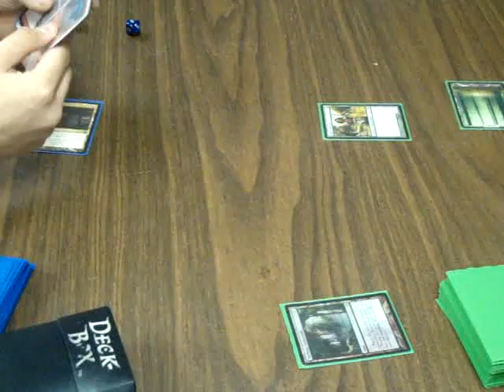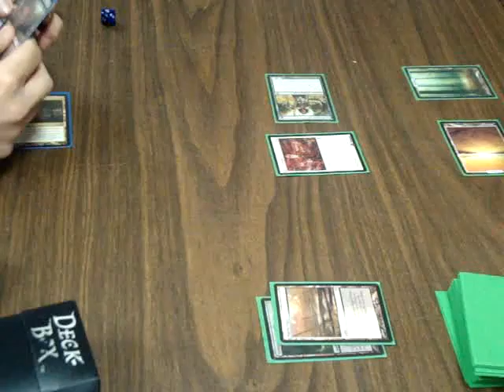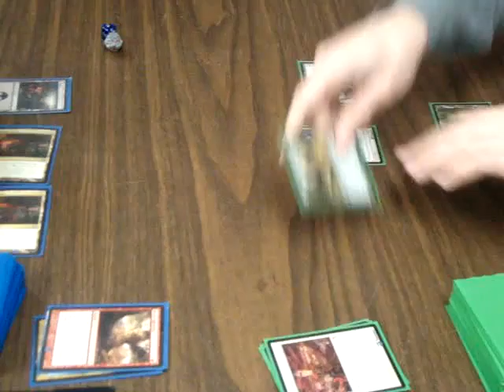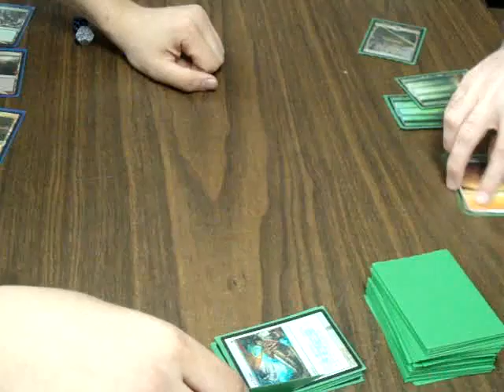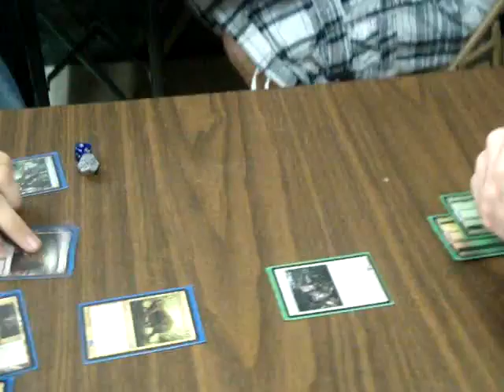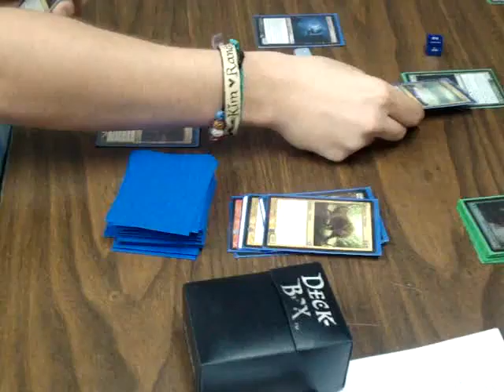Randy Arena Vs Russel Pierson Game 2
This part 1 for Game 2 of our Weekly FMN tournament featuring Randy Arena who's playing Jund, versus Russell Pierson who's playing W/G/B.
If you want to stop by our website, please feel free to take a look.